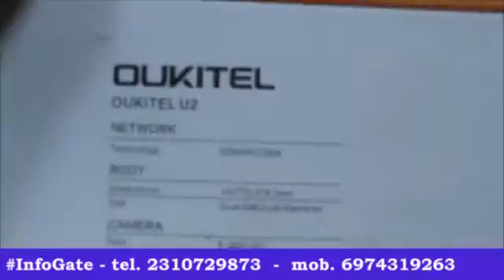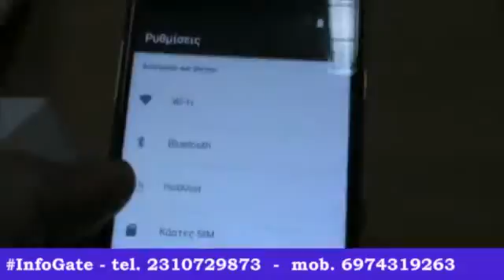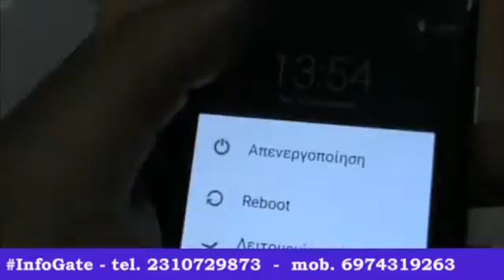InfoGate-OUKITEL Smartphone U2, 4G, 5" IPS, Quad-Core, Black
Χρειάζεστε τεχνική υποστήριξη σε επίπεδο Hardware ή Software?

Θυμηθείτε στην InfoGate εξασφαλίζετε :
- Δωρεάν διάγνωση
- Γραπτή αναφορά βλάβης
- Εγγύηση επισκευής

InfoGate Technologies
- Πώληση σταθερών υπολογιστών, φορητών και κινητών
- Πώληση τεράστιας γκάμας περιφερειακών
- Πώληση και υποστήριξη εκτυπωτών
Ρίξτε μια ματιά στην σελίδα μας και αναζητήστε ανάμεσα σε περισσότερα από 14.000 ποιοτικά προϊόντα
- Αποστολή και πώληση πανελλαδικά
-- Θυμηθείτε...στην InfoGate η διάγνωση είναι πάντα δωρεάν!!! --

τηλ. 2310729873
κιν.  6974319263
** Βρίσκεστε κοντά μας στην Θεσσαλονίκη, Σίνδο,  Χαλάστρα, Διαβατά, Ιωνία, Ωραιόκαστρο, Γέφυρα,  Νέα Μεσημβρία, Αγχίαλο, Άγιο Αθανάσιο, Φιλαδέλφεια, Ξηροχώρι, Βαθύλακο, Παλιό ή Νέο Αγιονέρι, Καλοχώρι, Χαλκηδόνα ή Κουφάλια? Καλέστε μας και θα παραλάβουμε τον φορητό ή σταθερό σας υπολογιστή για επισκευή!